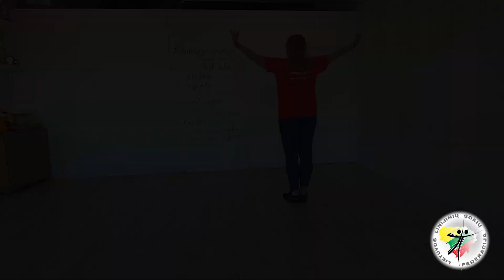LAY HERE WITH ME - LINE DANCE - Palanga 2021 (Demo and Teach LTU)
Lay Here With Me  Linedance
Palanga 2021

Count: 24
Wall: 4
Level: Beginner / Improver waltz
Choreographer:Julia Wetzel (USA) - November 2019
Music: Lay Here With Me by Maddie & Tae (ft. Dierks Bentley)

00:00 - Šokis su muzika
00:02:54 - Lėtas mokymas 1 siena
00:04:07 - Lėtas mokymas su skaičiavimu